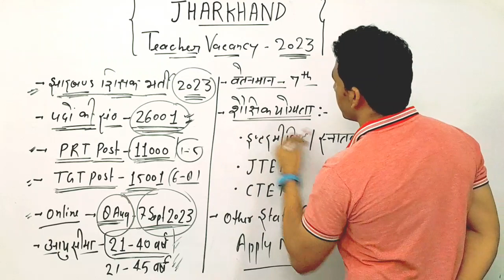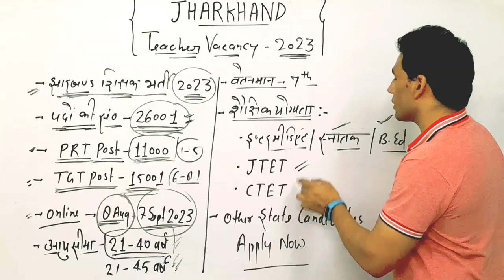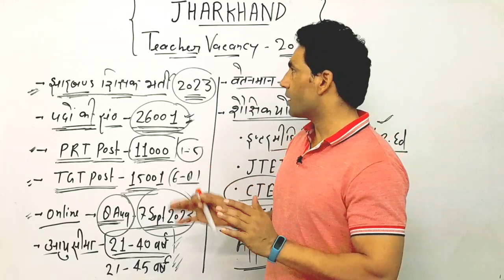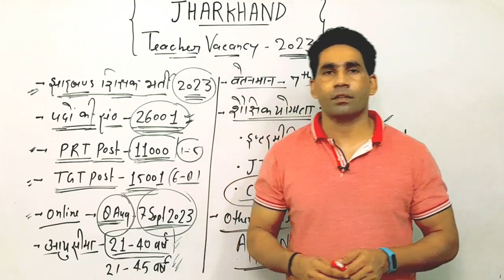JSSC Teacher Vacancy-2023 |JSSC Teacher Notification out ||Age , Syllabus,Notification, Exam Pattern